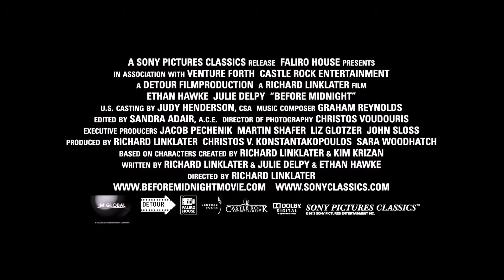Перед полуночью (2013) Фильм. Трейлер HD